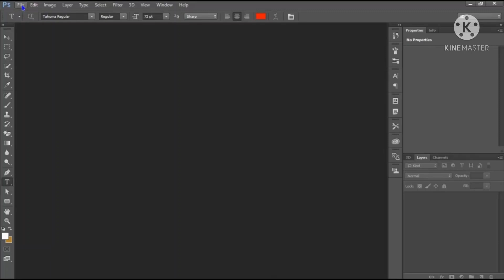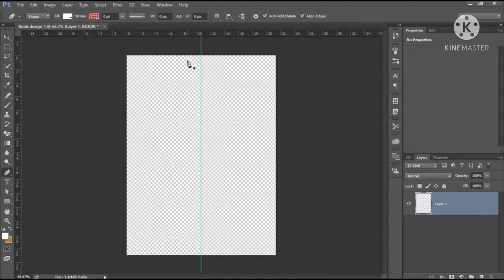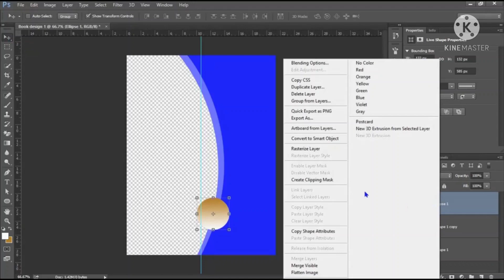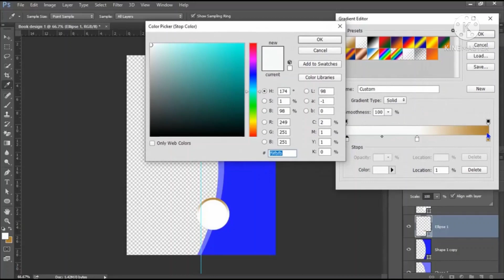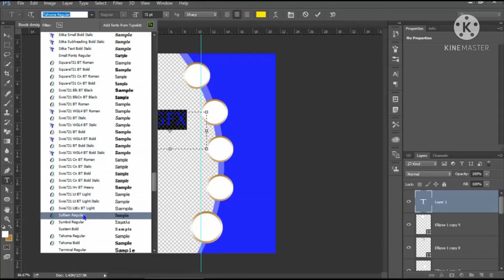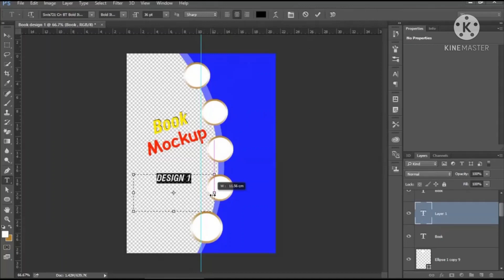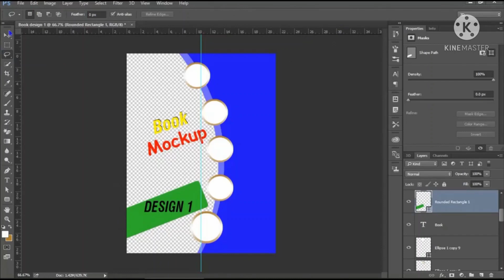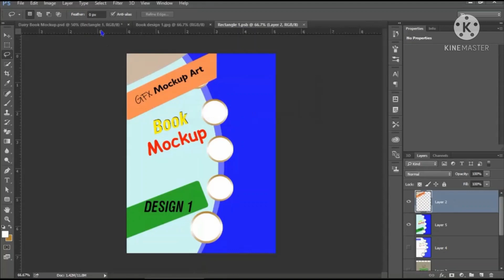How To Make Design Diary Book Mockup Episode 1 || Photoshop Mockup Tutorial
In this video GFX Mockup Art make a design a diary book and place on mockup diary book . It is a our first design of diary .